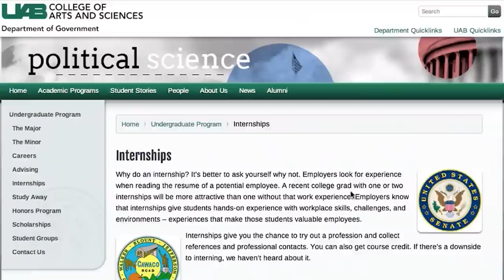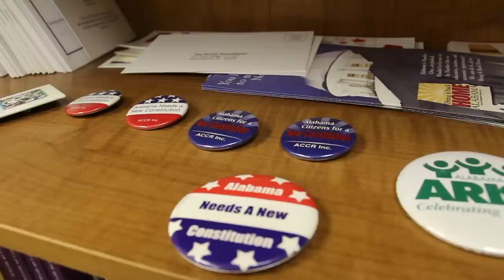Where can a degree in Political Science take you?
An understanding of government and society can make you a better professional in many other fields than just law and politics. The Department of Government at the University of Alabama at Birmingham excels in moving student forward into their careers. Where can a degree in Political Science take you?

This video was made by UAB Digital Media.